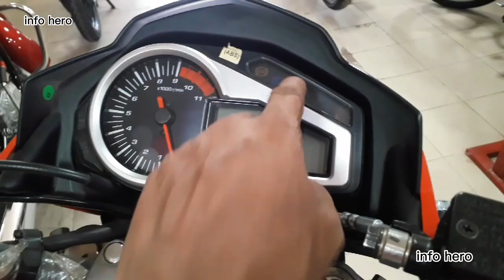Eid offer / New Hero Hunk 150R ABS / Offer price in Bangladesh 2022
এবং পাশে থাকা  বেল আইকন বাটনটি প্রেস করবেন যাতে করে আমাদের  সকল নতুন ভিডিও গুলো আপনি সবার আগে পেয়ে যান।  যে কোন অফার,কিস্তির সুবিধা, আপডেট মডেল,দ্রুত পেয়ে যাবেন I   ♥️ ধন্যবাদ ♥️